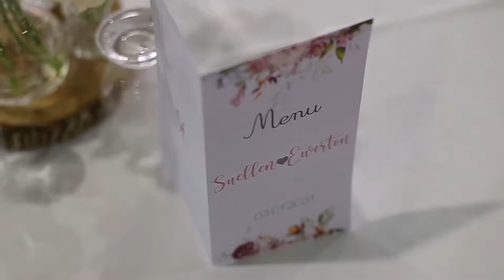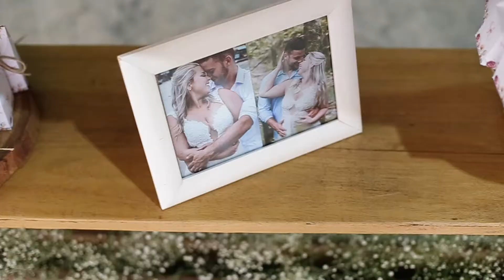Short Movie de Suellen e Ewerton